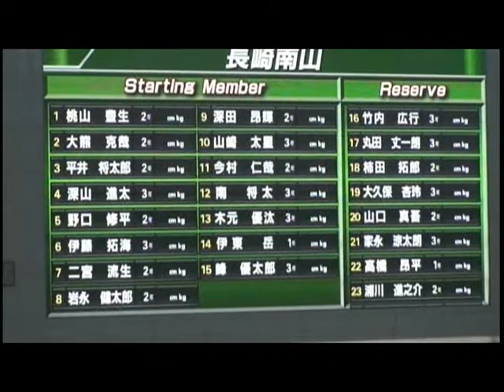2012花園予選南山33-31北陽台 前半1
2012花園予選南山33-31北陽台 前半1